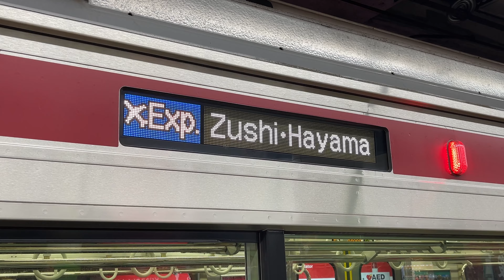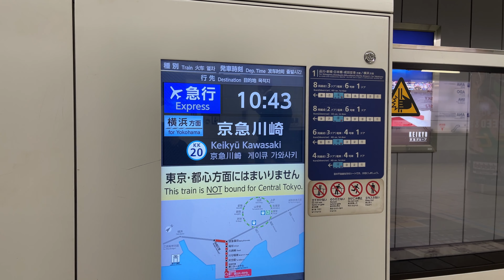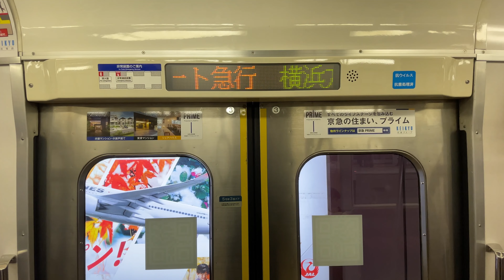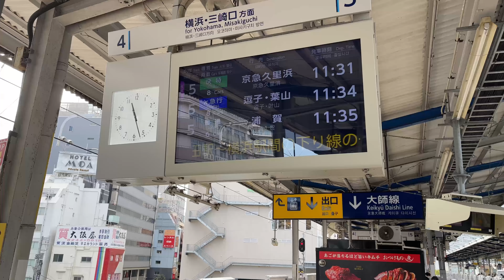【短すぎるエアポート急行】ダイヤ改正で誕生した謎列車！ 平日1本しか存在しないエアポート急行 京急川崎行きに乗ってきた《羽田空港駅→京急川崎駅》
羽田空港始発のエアポート急行の行き先一覧は以下の通りです。
成田空港(成田空港線経由と本線経由のどちらも存在)、印旛日本医大、印西牧の原、芝山千代田、京成成田、宗吾参道、京成佐倉、京成高砂、青砥、押上、泉岳寺、品川、京急川崎、神奈川新町、金沢文庫、逗子・葉山です。日中時間帯は逗子・葉山行きだけですが、それ以外の時間帯では他の行き先を見ることができます。エアポート急行宗吾参道行きやエアポート急行芝山千代田行きはレア幕になるのではないでしょうか。それぞれどこの車両が充当されるのかの調査は行っていませんので、誰か一覧表などを作成していただけたらすごくうれしいです。

このエアポート急行 京急川崎行きは2022年11月のダイヤ改正で誕生しました。